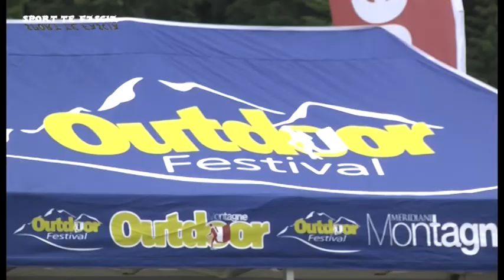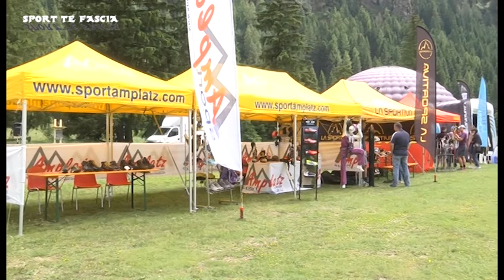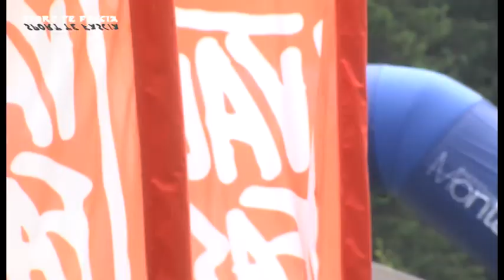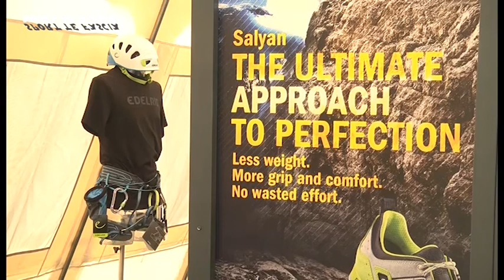Sport Te Fascia - dai 5 ai 11 de messèl 2014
Produzion Esecutiva de Ercamedia S.r.l.